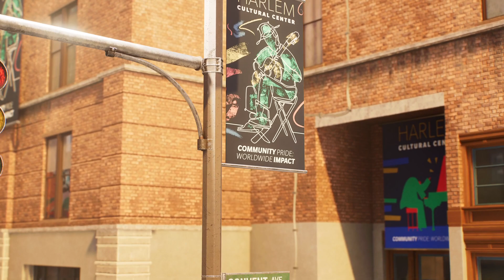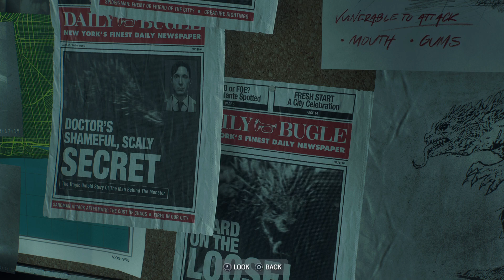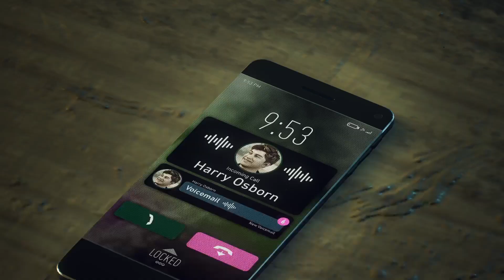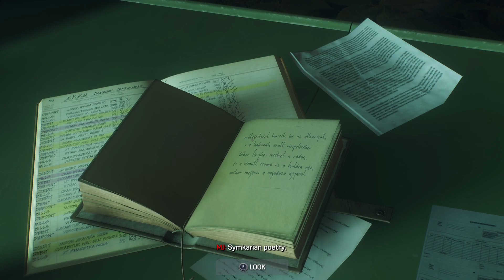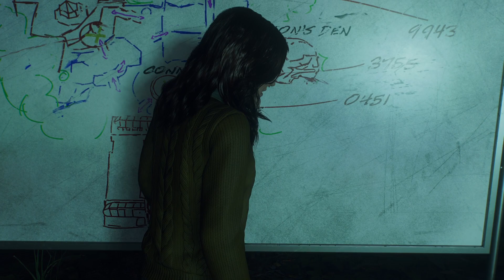SAVE THE MUSIC - Supersamzero: Marvel's Spider-Man 2 Part 25